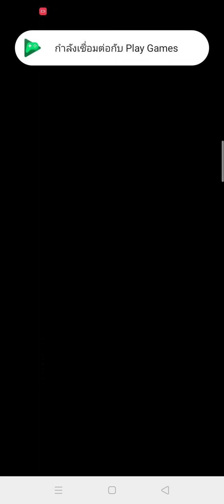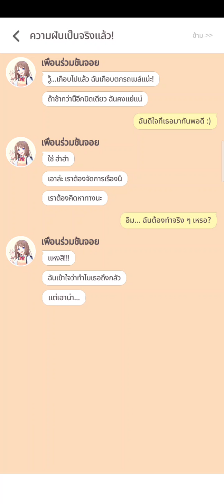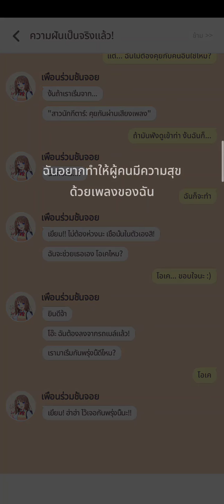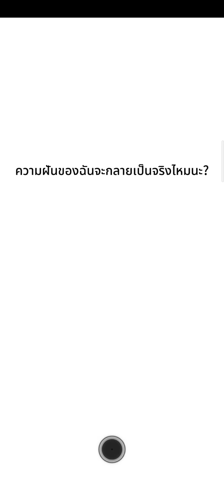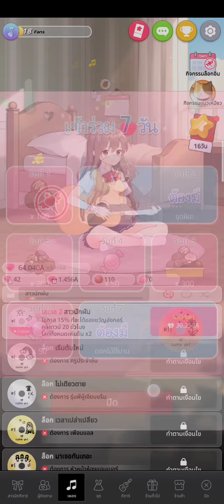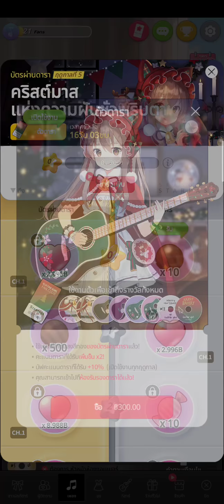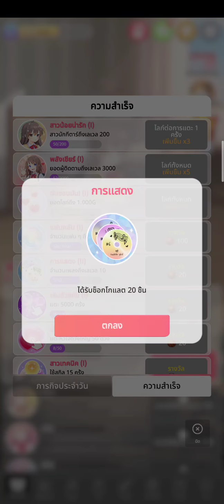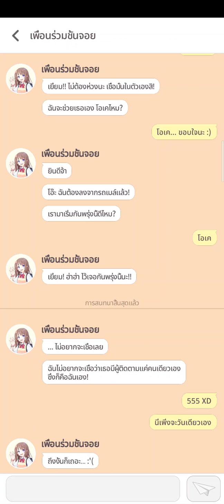20 ธันวาคม ค.ศ. 2020